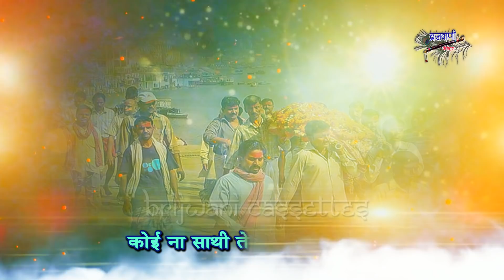सत्संगी भजन || छोड़ के संसार जब तू जायेगा || कोई न तेरा साथ निभाएगा || Chod Ke Sansar Jab Tu Jayenga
Song : Chod Ke Sansar Jab Tu Jayenga
Album : Satsangi Bhajan
Singer : Rakesh Kala
Lyrics : Traditional
Label : Brijwani Cassettes
Produced By: Sajal